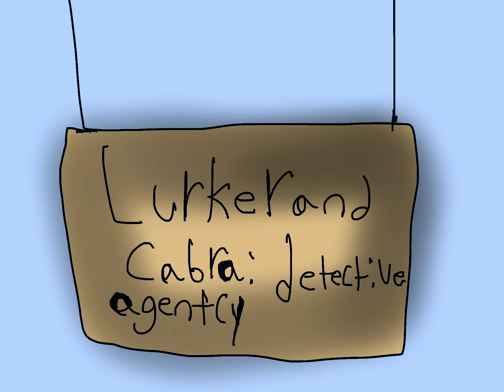I'd Rather Be me with you (Animation)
Hey so this is a animation I made for my birthday!! It took me a week to do this and I'm proud of it! it has better line art then the Frogs Lullaby and probably is more bearable to watch!

Characters:

A nightlurker - white boi
a cabra - girl dog